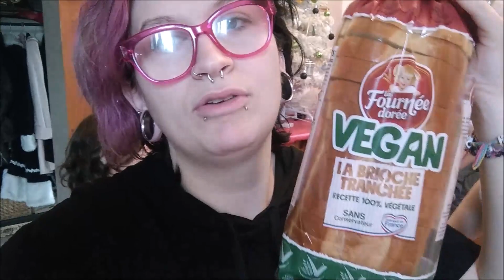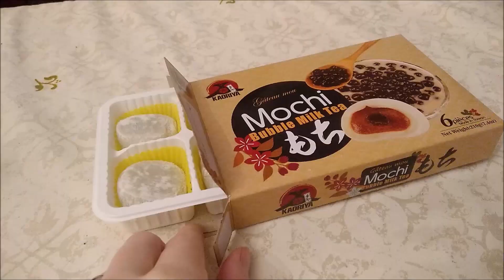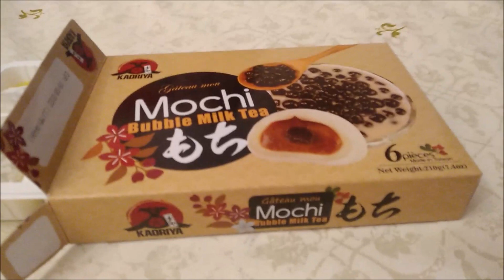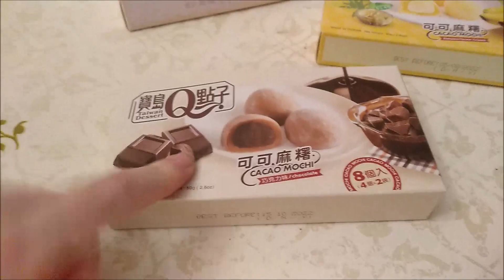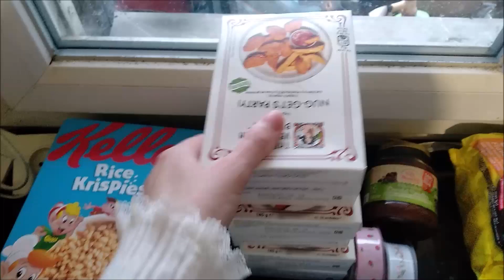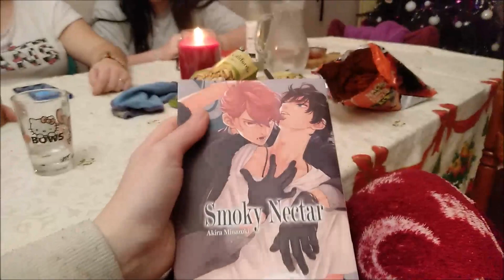[VLOG]#149 Babe vient et Retour de COURSES (noz & lidl)